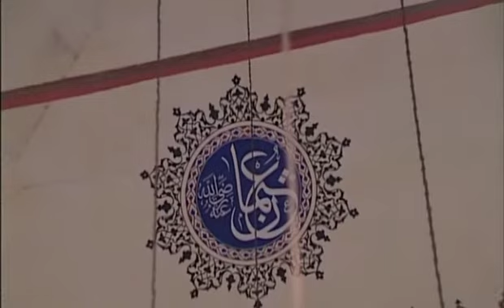Osman Tutuk - Lebbeyk Diyerek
Okuyan: Osman Tutuk
Albüm: Müziksiz Albüm
Senarist: Mustafa Aslantürk
Yönetmen: Mustafa Aslantürk
Yapım: Hazan Prodüksiyon